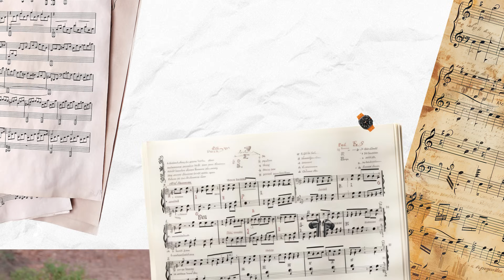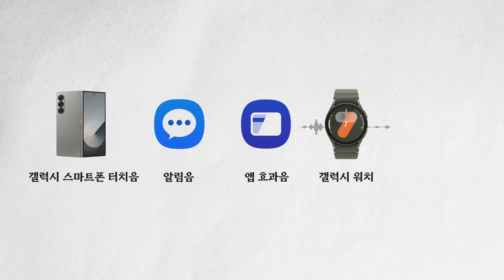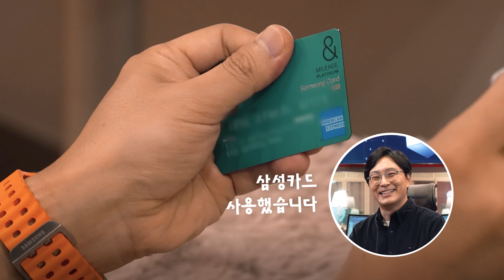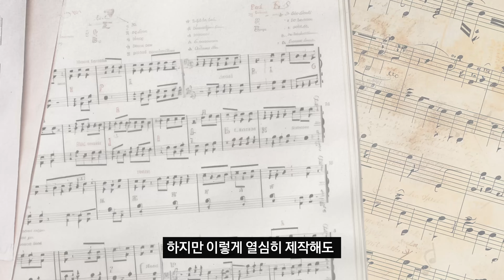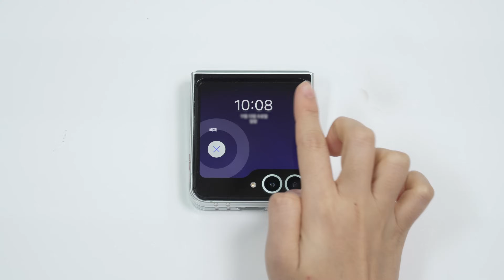카드 긁고, 벽 두드리고, 모스 부호도 넣고…?! 삼성 갤럭시 사운드의 비밀 [삼포니 EP.2] | (Eng Sub)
눈 깜짝할 사이, 어느덧 2024년이 마무리되고 있습니다.
여러분에게 2024년은 어떤 한 해였나요?

아침을 깨우는 모닝콜⏰,
중요한 순간을 함께한 알림음🔔,
반가운 목소리가 담긴 전화벨📞,
노이즈 캔슬링으로 몰입했던 음악까지🎧.

우리가 매일 듣는 스마트폰, 워치, 버즈 등 갤럭시 사운드는
어느새 일상 속 깊이 스며들어
하루를 시작하고 마무리하는 데 큰 역할을 하고 있습니다.

이렇게 매일 듣는 이 소리들은
어디서, 어떻게 만들어지는 걸까요?

카드 긁는 소리, 벽 두드리는 소리,
심지어 모스부호와 천문학까지 활용해 탄생한
삼성 갤럭시 사운드의 비밀!